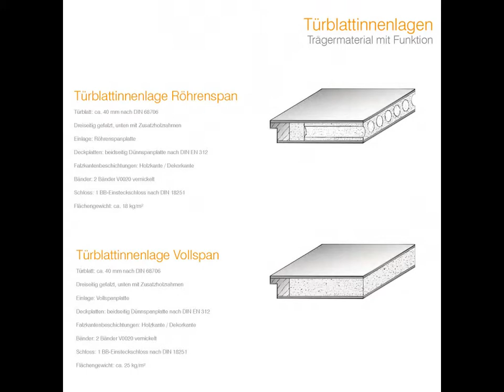LOBO Wohnraumtüre CPL Holz Design Line mit Lisene L7 Eiche roheffekt